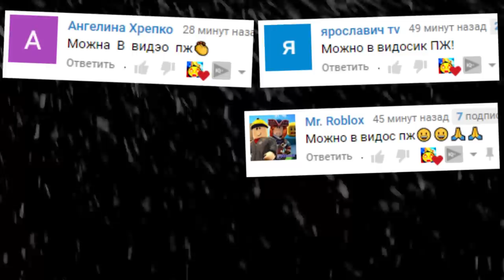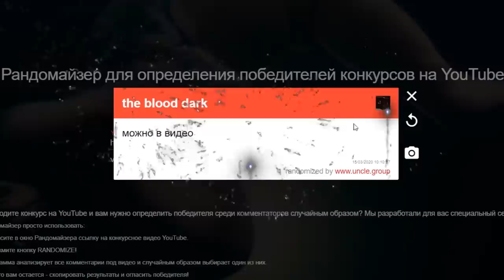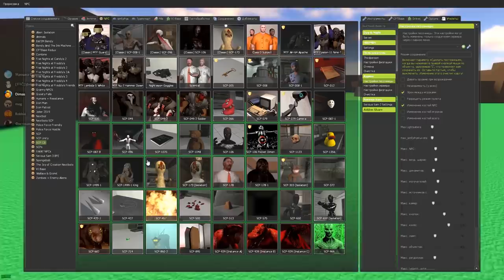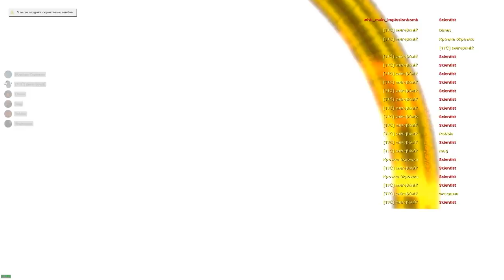SCP ГОНЯЮТСЯ ЗА НАМИ В ГАРРИС МОД СЦП ► Garry's Mod